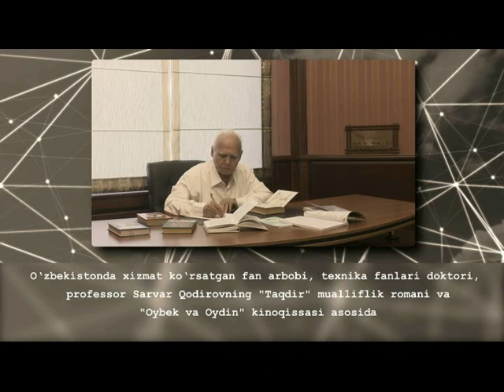Umrning o'n lahzasi 2 qism|Умрнинг ўн лаҳзаси 2 қисм